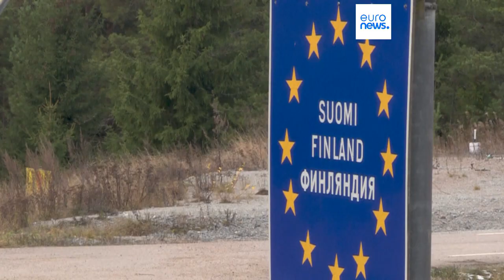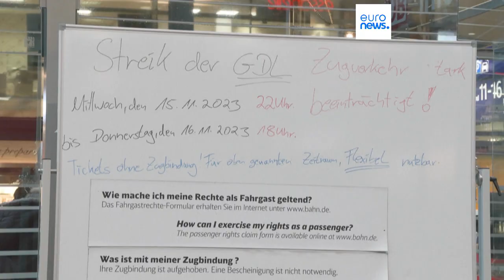Latest news bulletin | November 16th – Evening